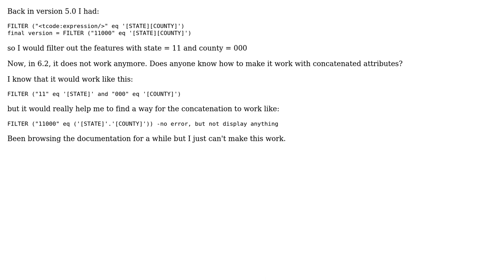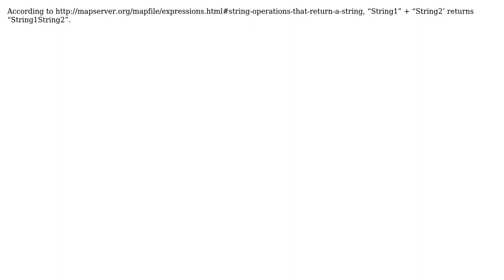GIS: Mapserver 6.2 concatenate attributes in FILTER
With thanks & praise to God, and with thanks to the many people who have made this project possible! | Content (except music & images) licensed under CC BY-SA | Music | Images & others | With thanks to user Robert user Havard Tveite and the Stack Exchange Network Trademarks are property of their respective owners. You are responsible for your own actions.